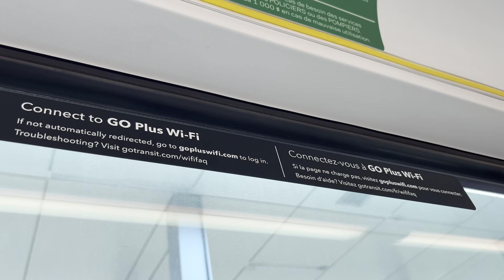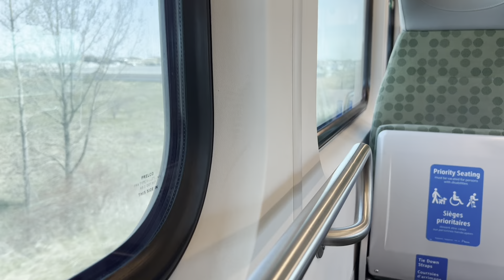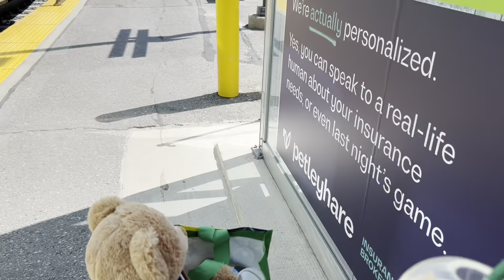hello Oshawa 🚊part 3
But now we have a drive to Belleville
The train only goes as far as Oshawa

Thanks for coming with us